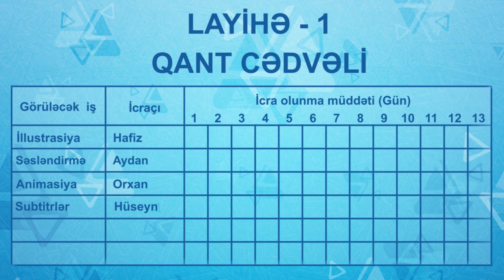Biznesin Qaydaları - Layihələrin İdarə Olunması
Prosper